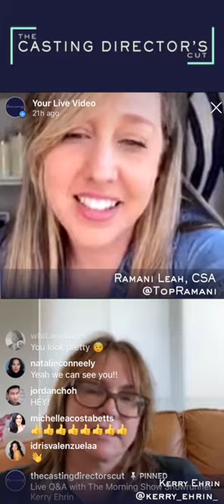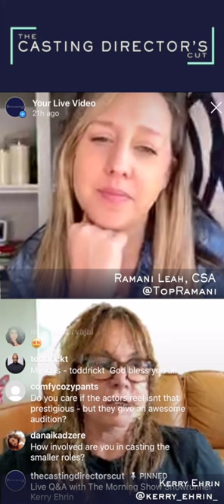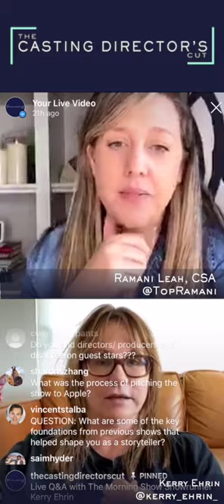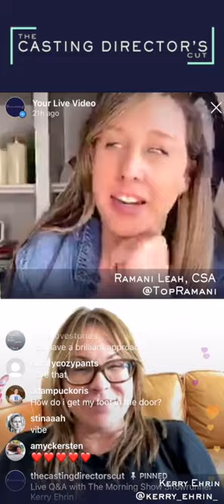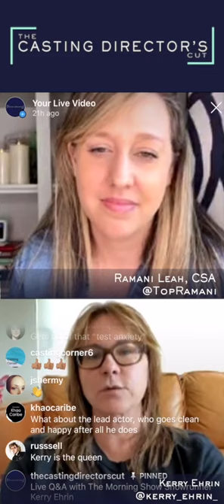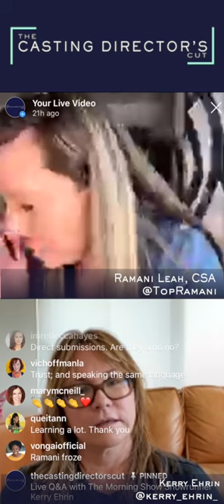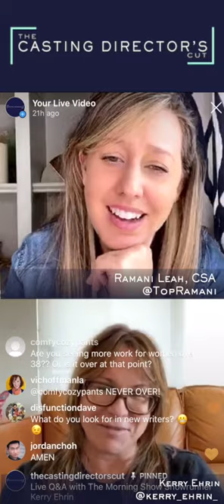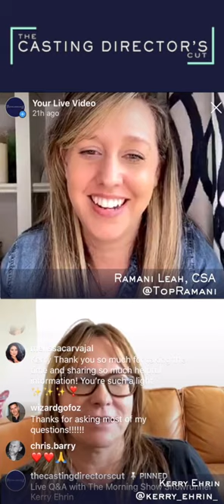Ep. 8 - TCDC | IG Live w/ Kerry Ehrin, Showrunner of "The Morning Show"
This IG Live was such a treat! We got to sit down with Kerry Ehrin, who currently serves as showrunner for the hit Apple TV+ series, The Morning Show. Kerry also has a multi-year deal with Apple to develop original content. We talk about things she looks for in an actor, table reads, how to handle yourself in a producer session, and even some tips for the aspiring writers of the world. It's so important to hear the perspectives of other professionals in our industry, especially the ones who have a big say in casting decisions. We're so grateful to Kerry for dedicating her time (while she's still working!) to sit down and talk about her perspective